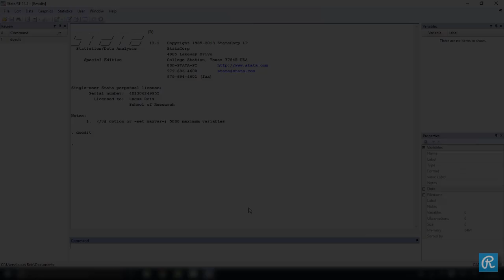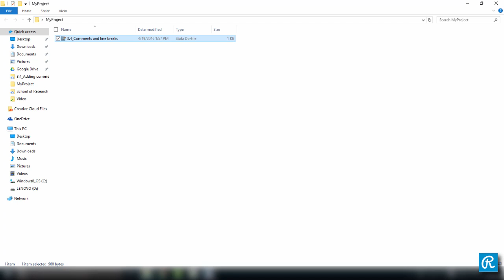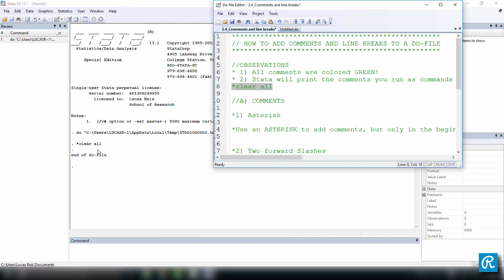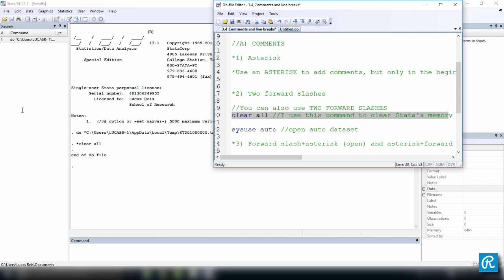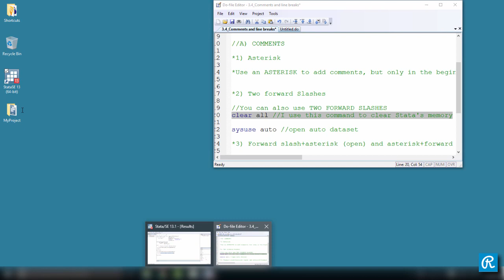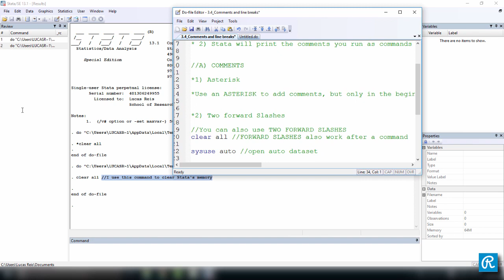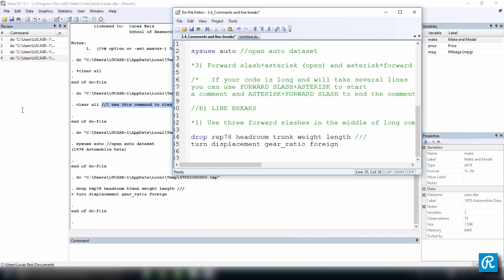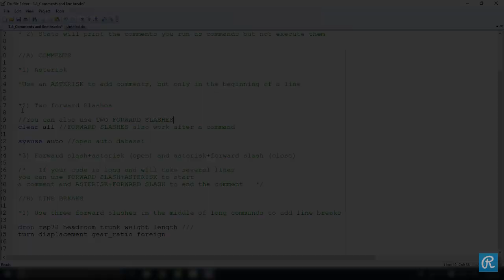How to add comments and line breaks to your STATA do-file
Course: STATA for Complete Beginners
100% Free

Lucas Reis